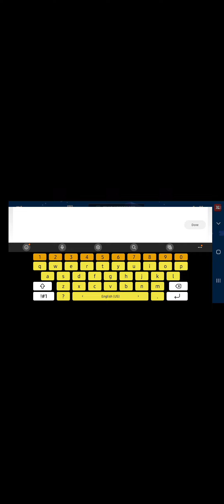my teanage life pt 1